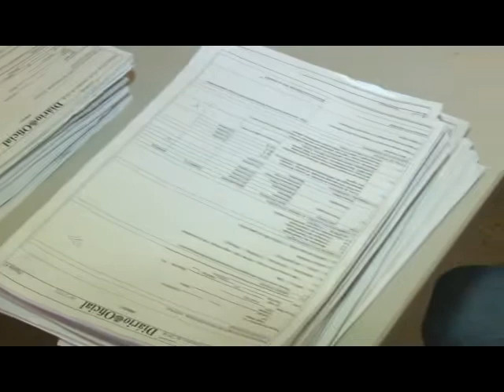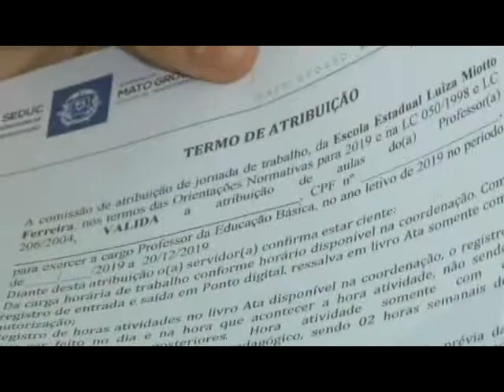Começa o período de Atribuição de Aulas para profissionais efetivos do Estado